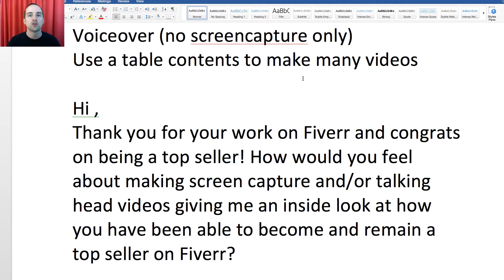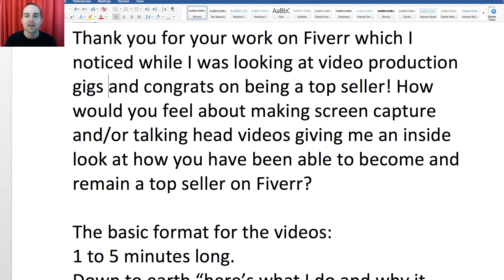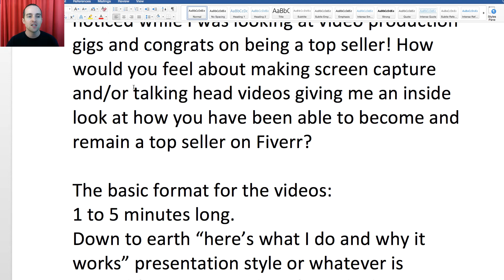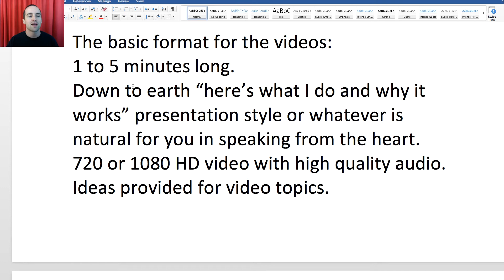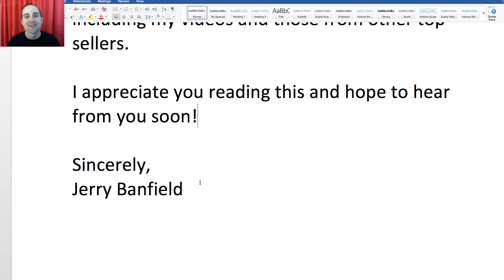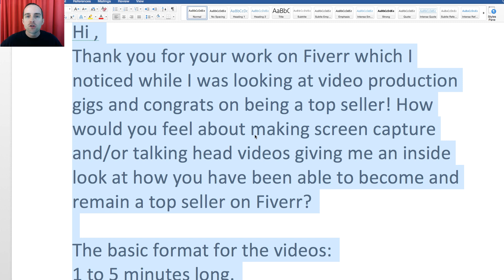Fiverr: 8 l The message I send to sellers is critical to begin the successful relationship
Would you like to see how I used Fiverr to build this course with insights from top sellers?

In this course, you will learn:

- Freelancing and getting help from freelancers is easier with Fiverr as shown in this course!
- Start as a buyer even if selling is the goal!
- Insights as a top buyer helpful for smooth transactions on Fiverr!
- Fiverr top seller tips and tricks!
- Tips for making a top seller!
- My experience as a seller on Fiverr.
- Power tips for earning the most as a seller!